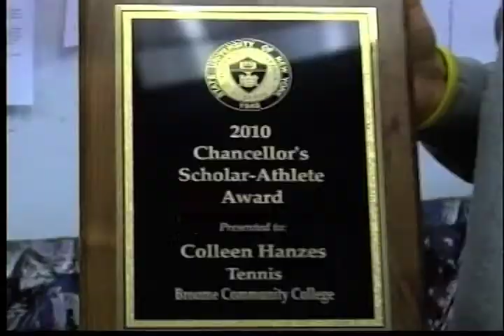Andrew Adamson Tennis Package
A package of a 50-year-old collegiate tennis champion.